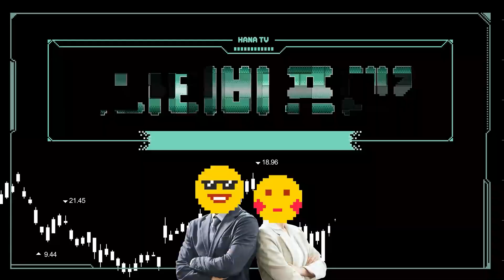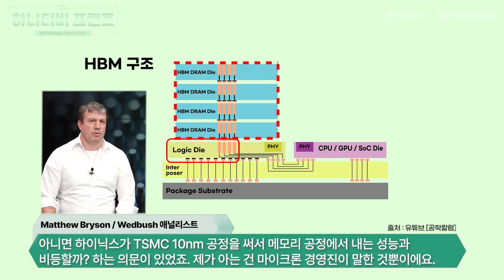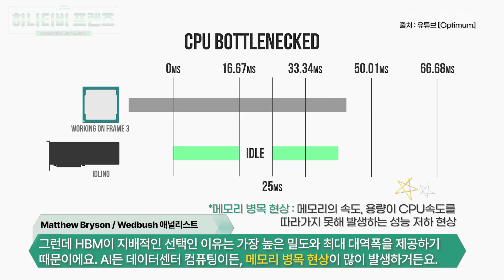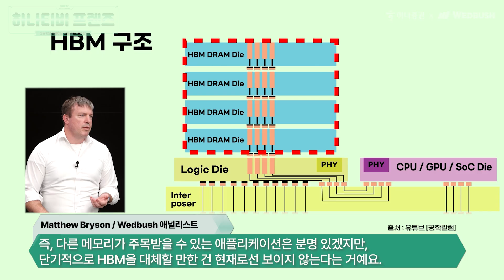해외주식이라 쓰고 글로벌 반도체 전쟁이라 읽는다! (미국형이 하나프렌즈에게만 들려주는 이야기)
6개월만에 다시 찾아온 미국형 매튜!가 풀어주는 글로벌 반도체 기업들의 이야기
절대자 엔비디아,
옛날의 영광을 찾는 인텔,
어닝 서프라이즈로 놀라게 한 마이크론,
인텔의 옛 대항마 AMD,
대만과 중국 그 어딘가 TSMC,

00:00 프롤로그
00:20 인트로
00:53 인텔, 애플에 투자 요청, 미국정부와의 관계
01:56 인텔의 전망 (feat. 승자 독식 구조 시장에서 살아남기)
02:40 인텔의 가장 중요한 전략
03:32 마이크론 테크놀로지, 어닝 서프라이즈가 메모리 슈퍼 사이클의 신호?
04:28 마이크론의 자신감과 그 근거는? (feat. 로직다이, 삼성, 하이닉스)
05:41 엔비디아, 이제는 자본 제공자로 전환 중?
07:15  인베디아, 로봇과 피지컬AI 시장, 자율주행 시장은?
08:27 엔비디아의 중국 시장 전망은?
09:41 엔비디아는 더 가나요? 이미 선반영?
11:21 TSMC만의 강점? (feat. 테슬라, 삼성전자...)
12:49 TSMC의 지정학적 리스크? (feat. 중국의 장기전과 대만)
14:12 AMD, AI시장 진입은 이미 늦음?
15:49 HBM의 시장 지배는 언제까지?
16:45 HBM의 대체제 등장은 언제쯤?
17:37 땡큐!